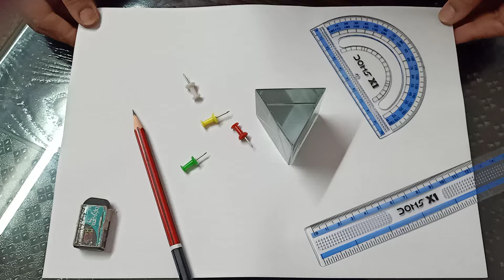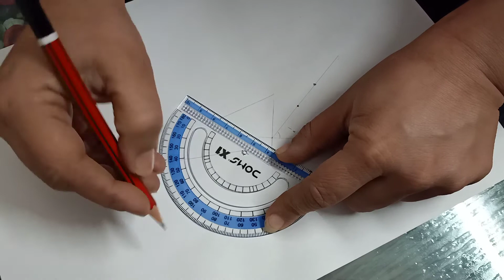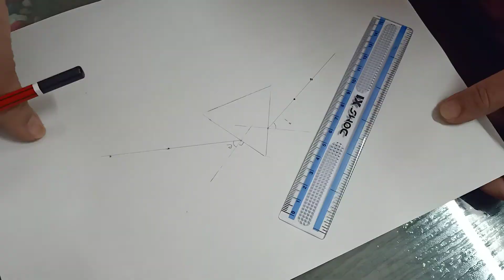REFRACTION THROUGH GLASS PRISM/ प्रिज़्म से अपवर्तन || CLASS 10 || SCIENCE || ACTIVITY SESSION.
Fir theoretical understanding of this topic, watch my next video.